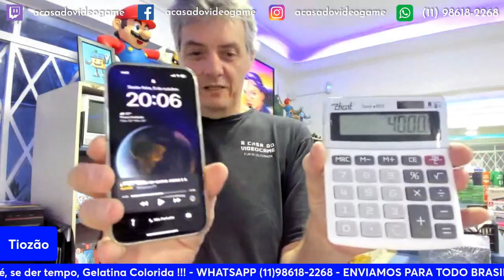TIOZÃO APARECEU COM VÁRIOS PORTÁTEIS RAROS 😮